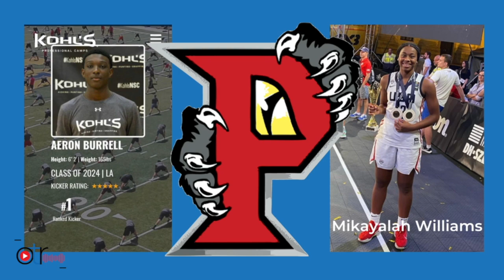On The Record with Bossier Schools | Season One | Episode Four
Bossier Schools is making a dent in the nationwide teacher shortage by growing its own!

In this episode of OTR, hear how the district is cultivating high school students to become educators and college education majors to become resident teachers. There are also incentives for paraprofessionals to get their certification, which the state is making easier. And did we mention the hourly pay for substitutes has been raised substantially? It's a show you won't want to miss!

Chapters:
0:00 Introduction
4:30 Rollin' with Rowland
7:23 Pre-Educator Interview with Reggie Digilormo
13:35  Interview with Dr. Tracey Burrell - Bossier Schools is Hiring!
15:30 Resident Teacher Orientation Feature
17:17 More from Dr. Tracey Burrell (Paras to Teachers Program & Changes to Teacher Certification Program)
22:45  Closing & Announcements